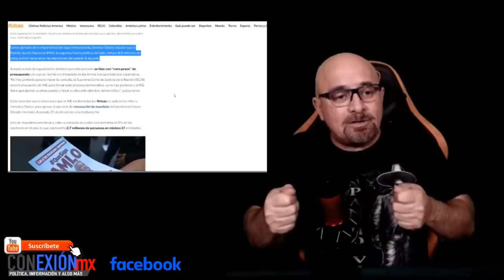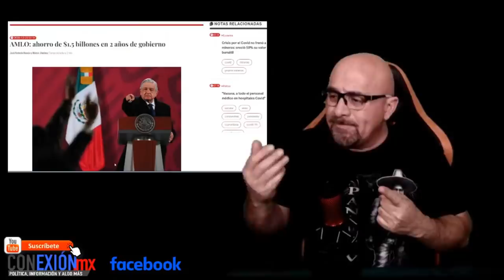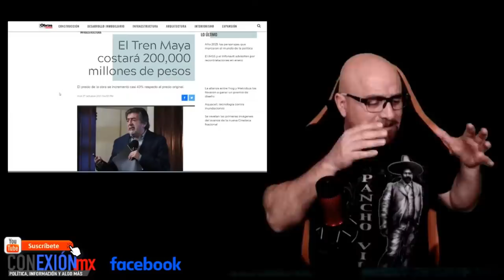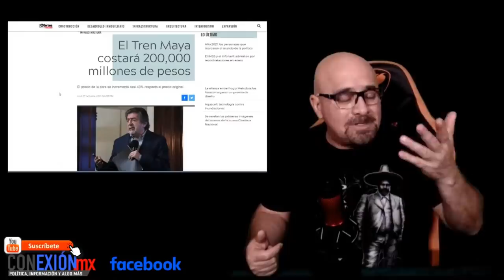PAN no halla la puerta, dicen: será "COSTOSÍSIMO" la revocación. Les sacan robo de 8 mil millones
PAN no halla la puerta, dicen: será "COSTOSÍSIMO" la revocación. Restriegan sus corruptelas, miles millones que se llevaron los últimos sexenios. 8 mil millones por año. ¿En qué?

APORTACIONES:
BANAMEX  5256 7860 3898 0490 OXXO o SUCURSAL